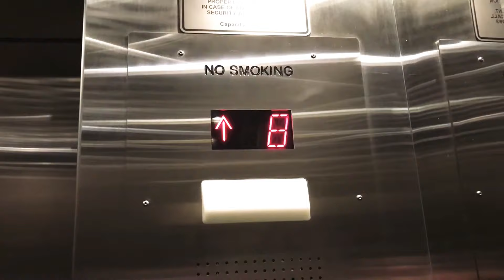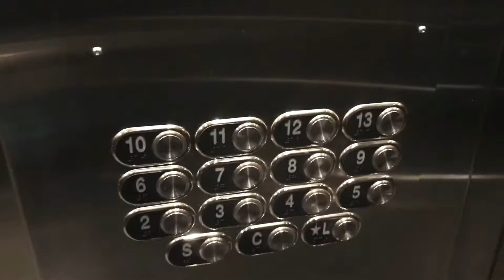Schindler 6400NA Traction elevators at Chase Tower Rochester, NY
(1-4-2018) These are the low rise elevators at the Metropolitan Rochester,  formerly known as Chase Tower in Downtown Rochester, NY.  This video was filmed on my iPhone 7 Plus in 1080p at 30fps.  Enjoy the video. :)